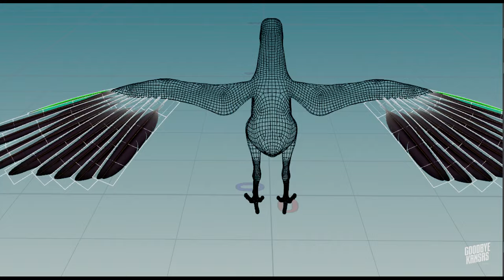CGI & VFX Breakdowns: "Netflix's The Irregulars" - by Goodbye Kansas | TheCGBros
Check out this revealing VFX Breakdown of Netflix’s recent crime drama series, "The Irregulars" from the talented Goodbye Kansas - A breakdown of how they created some of the bird shots to create these flocks, the FX and animation teams worked in tandem to design a selection of seven types of birds and provide these creations with individual animation cycles for different speeds and angles of attack. In order to sell the animation, and the story, to the viewing audience, the FX team also put in a high level of previz and blocking work. From there they added flocking behaviors to those points to give the various birds unique and dynamic movements.

Goodbye Kansas London was tasked with touching up various visual elements, including the prominent tattoos the characters are branded with. The art department researched historically accurate tattoos from the period in order to come up with a number of designs that fit the brief and the production eventually selected the tattoo that appears in the series. Goodbye Kansas was then able to add the newly selected designs.

Goodbye Kansas Studios delivered 229 shots and 20 assets for Netflix’s recent crime drama series, The Irregulars. Based on the works of Sir Arthur Conan Doyle, the show features the Baker Street Irregulars – a group of youths working for Dr. Watson to save London from supernatural elements. Goodbye Kansas’ London and Stockholm offices served as the primary visual effects vendor across all eight episodes.

TEAM:
The team was led by GBK VFX Supervisors Joel Lindman (Stockholm), and Jim Parsons (London) in collaboration with Overall VFX Supervisor, Richard Briscoe.

FOLLOW THEM BELOW:

Help support TheCGBros by purchasing our official Gear!!